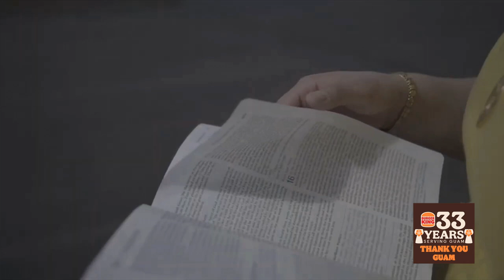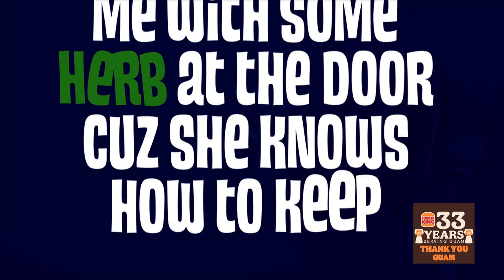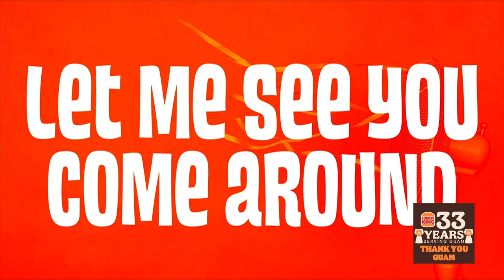Local Music Mashup: May 5, 2022